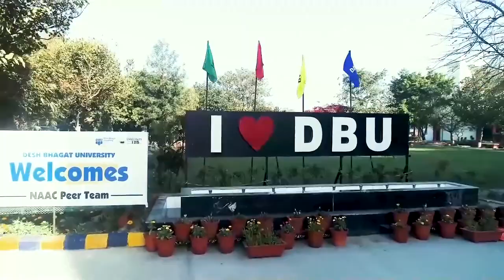Block day celebrated in Lower Jandyal of akhnoor.